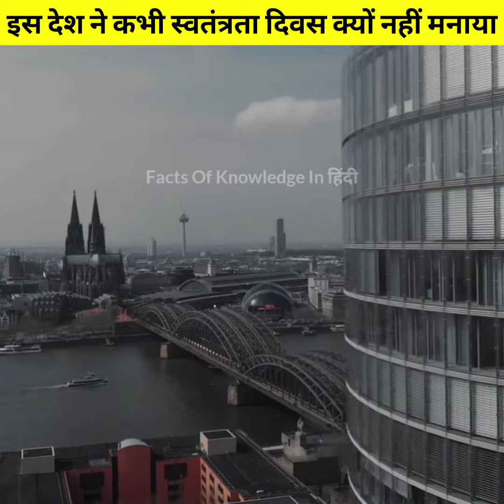इस देश ने कभी स्वतंत्रता दिवस क्यों नहीं मनाया Amazing Facts About Nepal Interesting fact Of Nepal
Welcome To Facts Of Knowledge In हिंदी Youtube Channel.

About This Video:

फैक्ट नं 1, एक ट्रेन के डीजल इंजन को चालू करने में कम से कम 25 लीटर डीजल खर्च हो जाता है और वही एक किलोमीटर चलने में बस 20 लीटर डीजल खर्च होता है।

फैक्ट नं 2, जर्मनी दुनिया का एक ऐसा देश है जिसकी ताकत के पीछे उसके नागरिकों की देशभक्ति और मेहनत है जो मुश्किलों में भी मुस्कुराना जानते हैं और लड़ने मरने में भी किसी से पीछे नहीं हटते।

फैक्ट नं 3, हाथी की सूंड में एक भी हड्डी नहीं होती है पर जबकि उसमें 4000 मांसपेशियां होती हैं जो हाथी की सूंड को शक्तिशाली बनाती है।

फैक्ट नं 4, ज्यादातर एक व्यक्ति अपने सपनों का 90% सपना उठने के बाद भूल जाता है।

फैक्ट नं 5, नेपाल एक ऐसा देश है जहां कोई स्वतंत्रता दिवस नहीं मनाया जाता है क्योंकि नेपाल कभी भी किसी दूसरे देश का गुलाम नहीं रहा है।

Fact No. 1, it takes at least 25 liters of diesel to start a diesel engine of a train and only 20 liters of diesel is used to run the same kilometer.

Fact No. 2, Germany is such a country in the world whose strength is behind the patriotism and hard work of its citizens who know how to smile even in difficulties and do not back down from anyone in fighting and dying.

Fact No. 3, There is not a single bone in the trunk of an elephant, but while it has 4000 muscles, which makes the trunk of the elephant powerful.

Fact No 4, Mostly a person forgets 90% of his dreams after waking up.

Fact No. 5, Nepal is a country where no independence day is celebrated because Nepal has never been a slave to any other country.